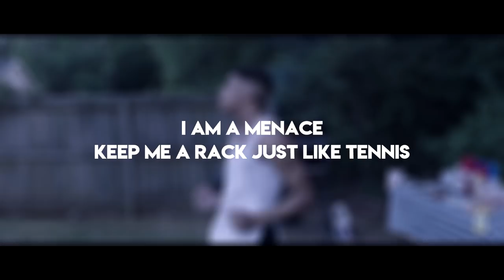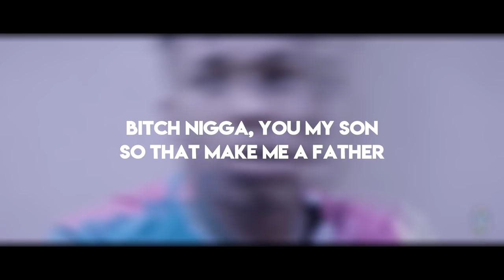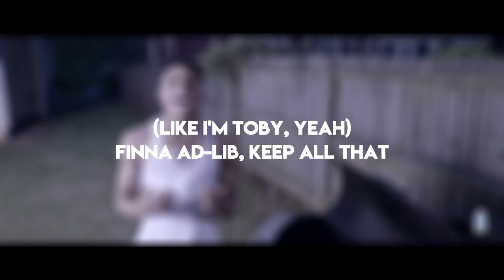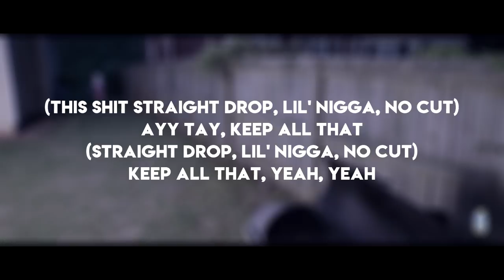NLE Choppa - Shotta Flow Remix ft. Blueface (Official Lyrics)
Dir. by @_ColeBennett_

-LYRICS-

[Intro: NLE Choppa]
Yeah
NLE, top shotta
Baby Mexico shotta
Yeah, what we on Blueface?
How we comin'?
Yeah, yeah

I am a menace, keep me a rack just like tennis
I'm with the shit like I'm Dennis
I started this shit I'ma finish
Niggas be hatin', tryna blemish my image
Who want the smoke? .223 came with the scope
Extended clip long as a rope
We wipe his nose, just like he had him a cold
I knew that boy was a ho

Pull up with the gang, you know that we bangin'
What is your set, nigga? What is you claimin'?
I am a beast, you cannot tame it
Don't point the finger, this shit can get dangerous
These niggas hatin', these niggas plottin'
Ooh, he got money? I'm runnin' his wallet
You say you a killer, lil' nigga stop it
In a shoot out your gun was droppin'
You really a ho
You pull up, I let that bitch blow
And just like some tissue, we wipin' yo nose
I was on stage with the strap at my show
If you playin' my bro, put a tag on yo' toe
Run a nigga up, send 'em straight to the doctor
Two bullets in his chest make a fuck nigga holla
I'm a big dog, Great Dane, nigga, you a toddler
Bitch nigga, you my son so they make me a father

I knew that boy was a ho (Huh?)

[Verse 2: Blueface]
Blueface, baby
Yeah, yeah, aight
Bitch, I'm a Loc, MAC with the scope
I am big homie, one phone call they go
Pick the wrong side, Glock put him court side
Now he watchin' this shoot from the flo'
Ooh, hol' up, hol' up, hol' up, let me switch the flow
Choppa got a choppa, make a wrong move, bet he pop ya'
Bitch call me daddy, bitch call me papa
That boy baloney, bitch, I'm vegan
You now if I hit it, then it was on camera
Hopped off the bus then hopped in a Porsche
Four G's sittin' on a four piece with a biscuit
I play with fire, sometimes I burn bridges
Bet you ain't ever met a nigga love swimmin'
Pull up like Tracy McGrady from the Pistons
Gotta keep a pistol for a fuck nigga dissin'
Bet this choppa make him dance like a disco

[Outro: NLE Choppa]
I might just OD, percs killin' me slowly
Feelin' like I'm Kobe, can't ner' nigga hol' me
If you wanna run up on me, shoot 'em like Ginobili
And I'm with the shit, lil' homie, yeah, like I'm Toby, yeah
And I'm with the shit, lil' homie, yeah, like I'm Toby, yeah, bitch
(Like I'm Toby, like a school shooter named Toby)